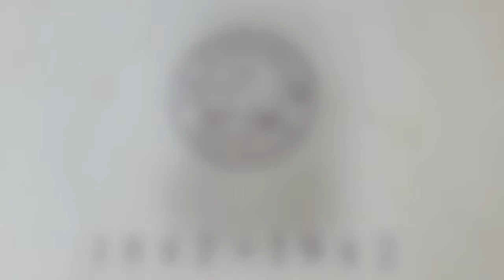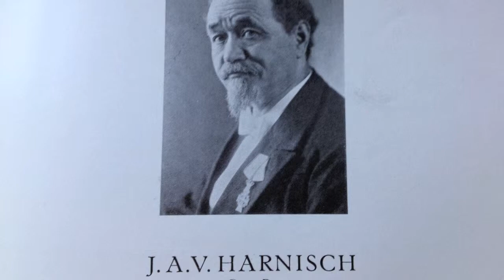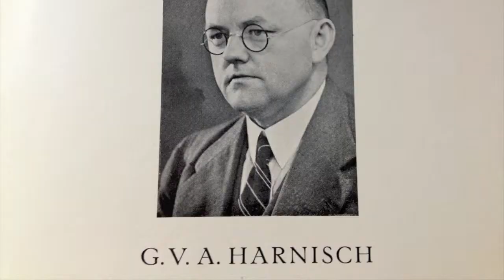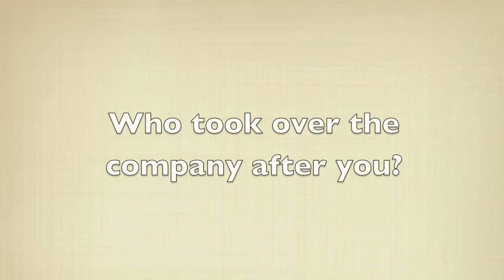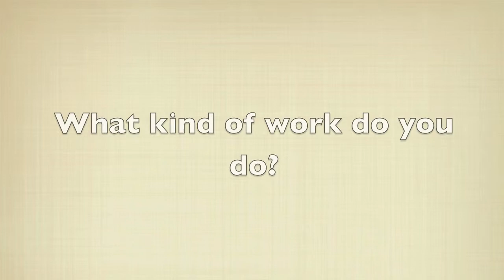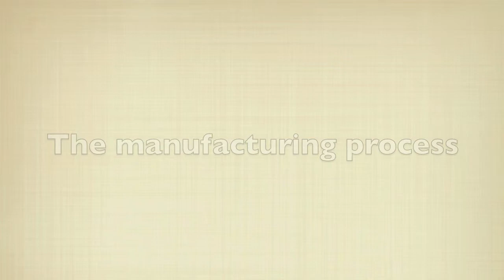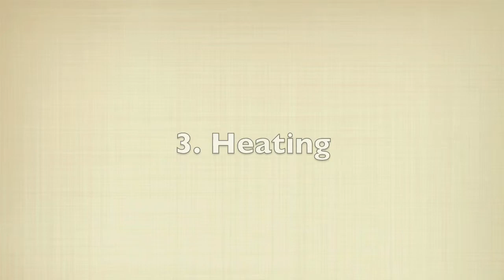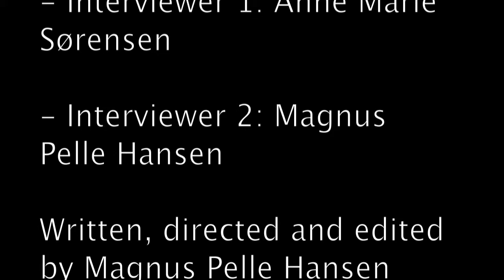Harnisch Lamps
A 10 minute documentary about the history of the company, Harnisch Lamps (since 1842).